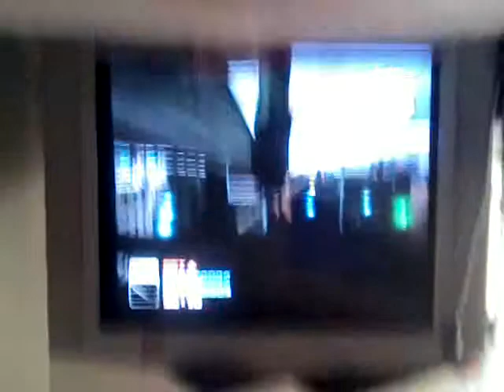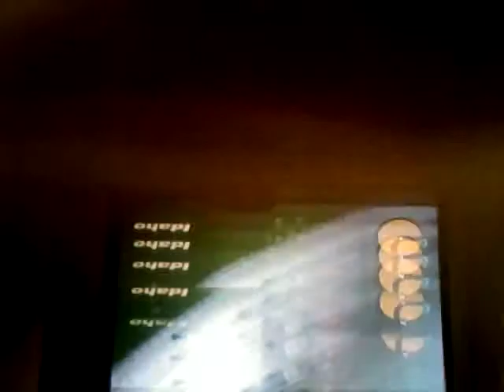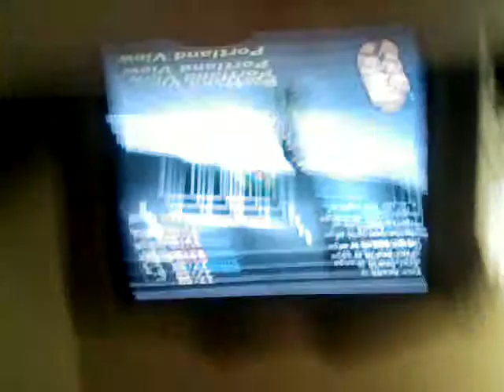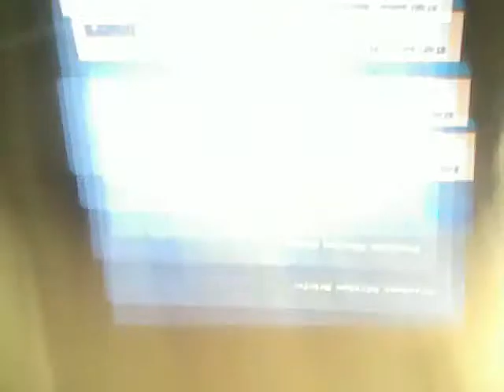Lets Play: GTA 3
The video is upside down when i record the game, but atleast its recording